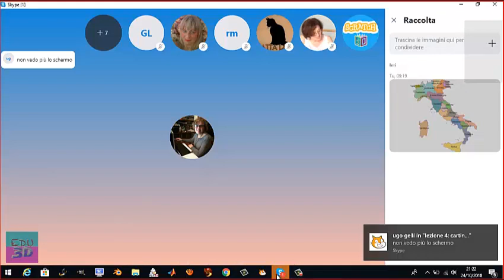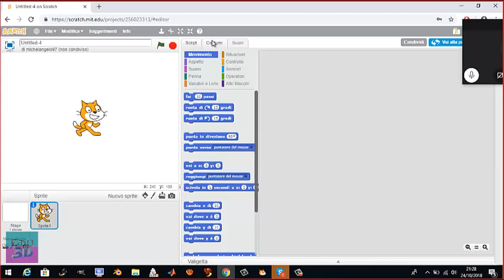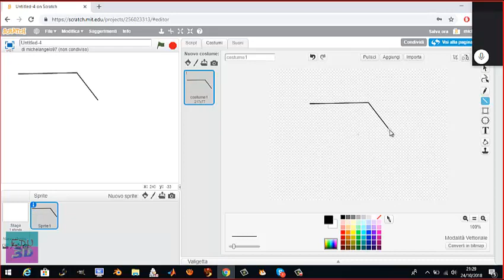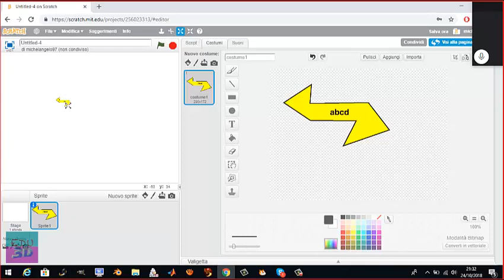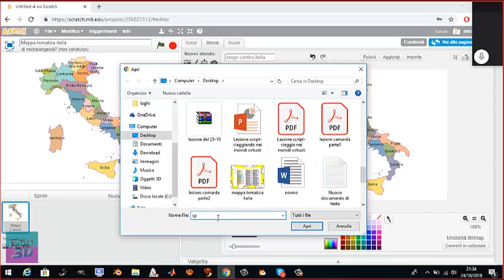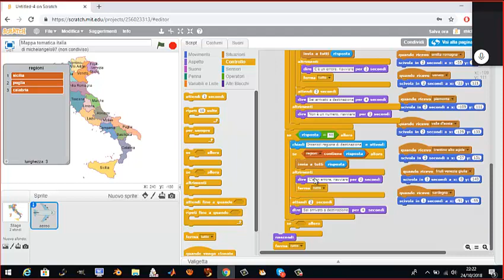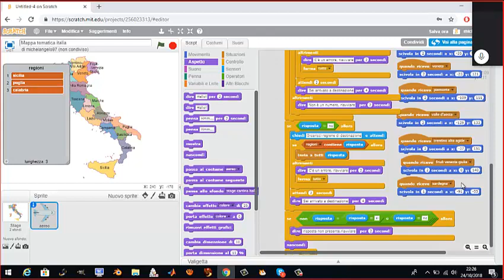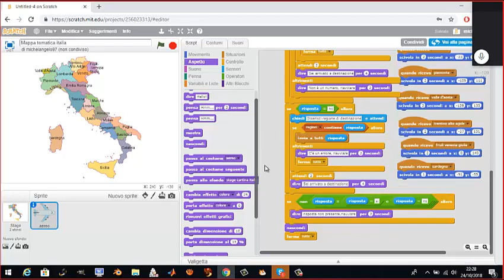corso Scratch live 4